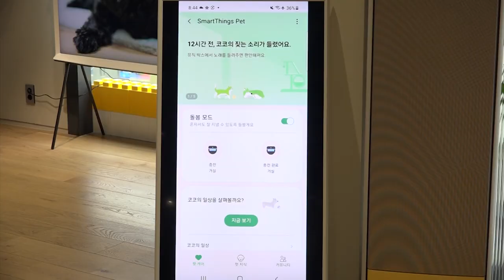'단점은 가격?!' 최고 159만원 삼성 로봇청소기 ‘제트 봇 AI’ 퀵뷰![퓨처클립]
출처: 삼성전자

기사를 더 자세히 보는 방법